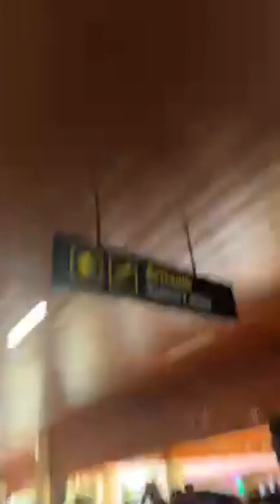Jinto Airport Entry|Jinto ക്ക് എയർപോർട്ടിൽ വൻ സ്വീകരണം|Bigg Boss Malayalam Season 6